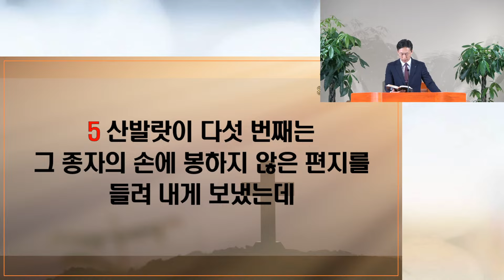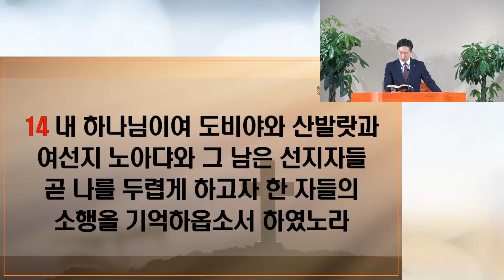[애틀란타 창광장로교회] "내 손을 강하게 하여 주소서", 느헤미야 6장 1 ~ 14절, 김성덕 목사 [2024년 9월 29일 주일 오전 예배]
애틀란타 창광장로교회 (Atlanta Changkwang Presbyterian Church)

2024년 9월 29일 주일 오전 예배

* 본    문 :      느헤미야  6장  1 ~ 14절

* 제    목 :      "내 손을 강하게 하여 주소서"

* 설교자:      김성덕 목사

* 주일오전예배   오전 11시  : 본당
* 주일오후예배   오후   1시 30분 : 본당
* 주일학교예배   오전  11시 : 교육부실
* 중고등부예배   오전  11시 : 중고등부실
* 수요저녁 예배  저녁    8시 : 본당
* 새벽 예배   주일, 화~토요일 : 새벽 6시

 2710 Peachtree Industrial Blvd Duluth, GA 30097